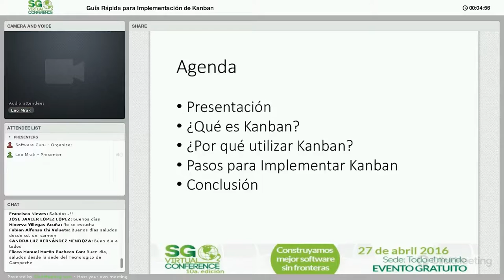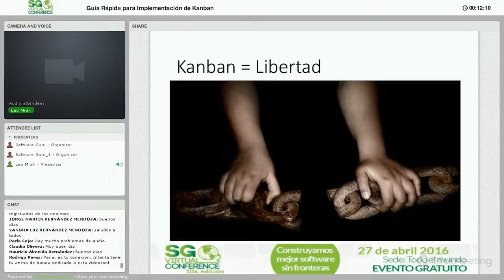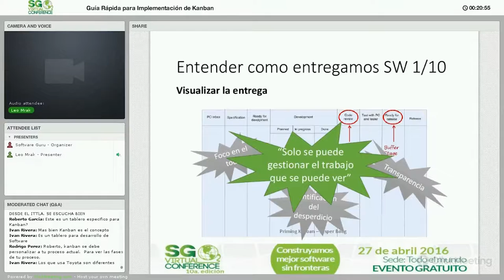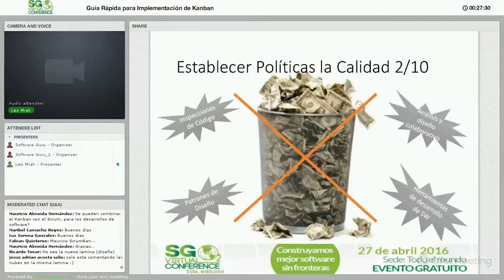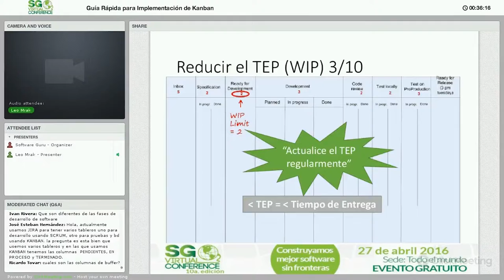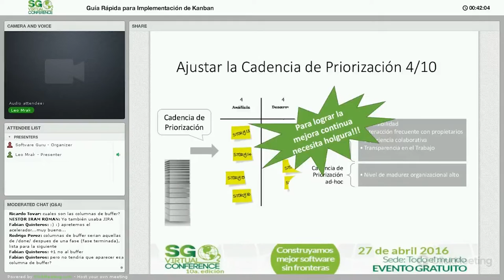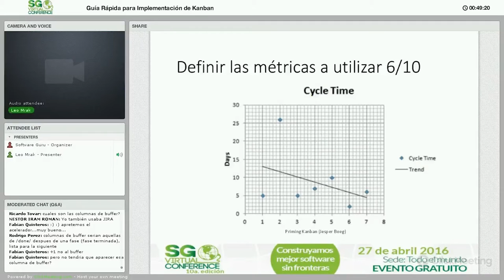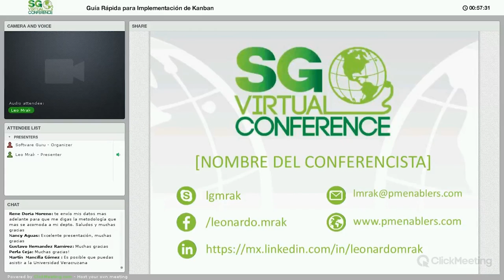Guía rápida pero no milagrosa para la Implementación de Kanban